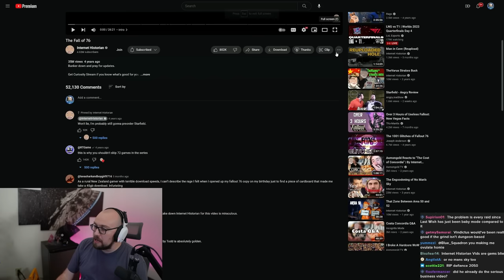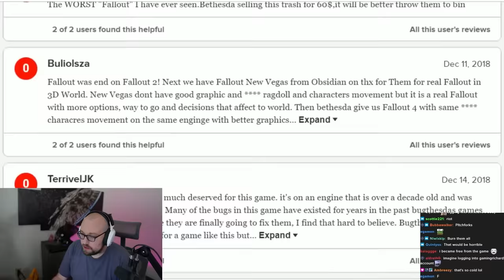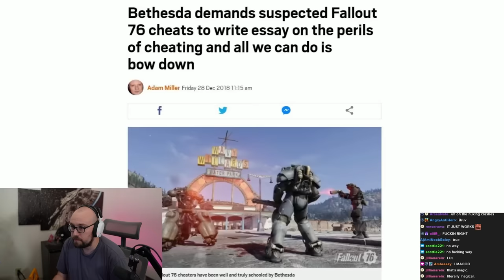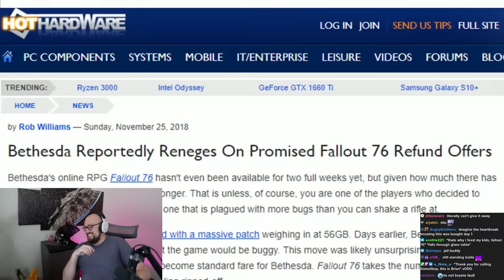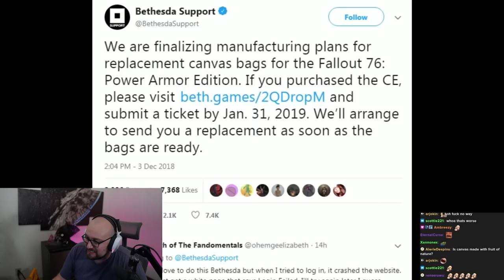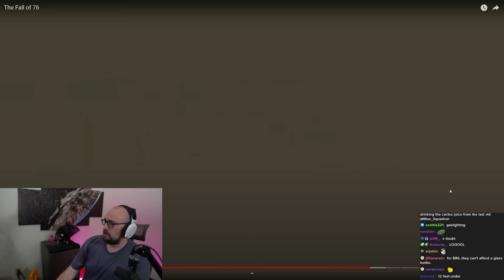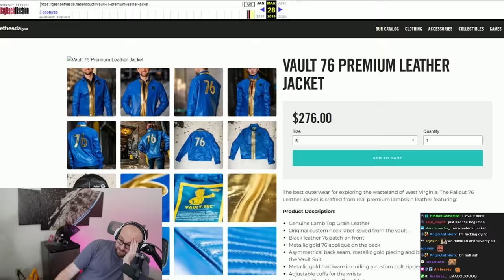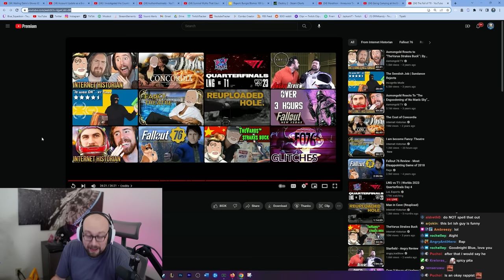The Fall of Fallout 76 | Blue Reacts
Stream Schedule (CST):
Thursday: 5pm-12am Just Chatting Reacts and Elden Ring (variety game)
Friday: 5pm-12am Black Desert Gameplay Stream
Saturday: 8pm-12am Shotcalling Black Desert Siege